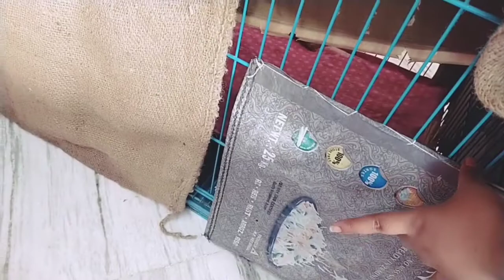Bunny Winter Careশীতকালে খরগোশের খাঁচা কিভাবে তৈরী করবেন ?